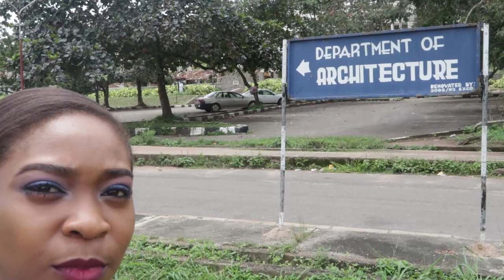EXPLORING OBAFEMI AWOLOWO UNIVERSITY OAU IFE | Vlog #7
Hey Guys,

I had a speaking engagement at Obafemi Awolowo University.
I snuck out while the third speaker was speaking to take a peek around.
Here's what I saw.

Credits:
Speaker & Editor: @TheDelphinator

Let me know what other kinda videos you'll like to see on this channel. Will appreciate the feedback!

Love, Del.